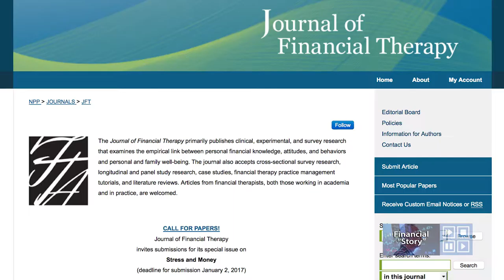Financial “Story”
Behind every financial decision is a personal “story,” says behavioral economist and author Sarah Newcomb, PhD, of Morningstar.